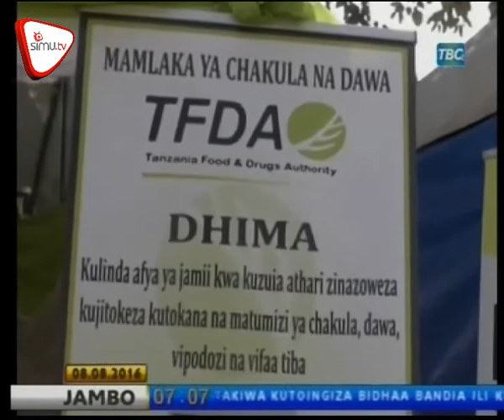Kauli Ya TFDA Kuhusu Bidhaa Bandia Nchini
Mamlaka ya Chakula na Dawa TFDA kanda ya kaskazini yawataka wafanyabiashara kutoingiza bidhaa duni ili kulinda afya za watuamiaji